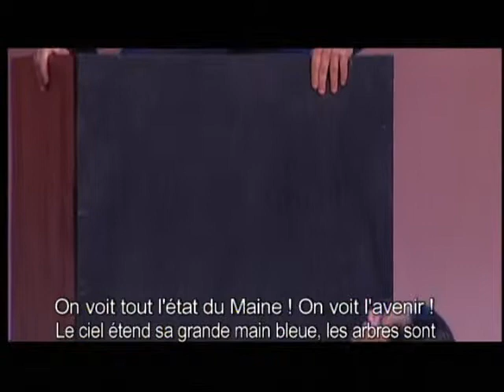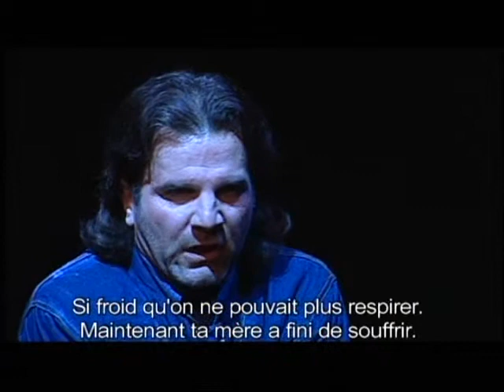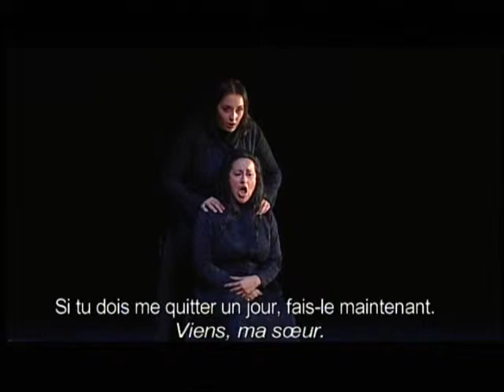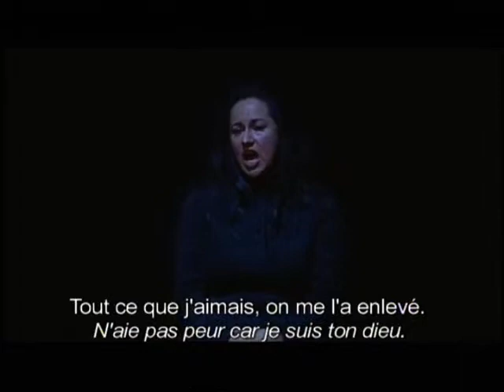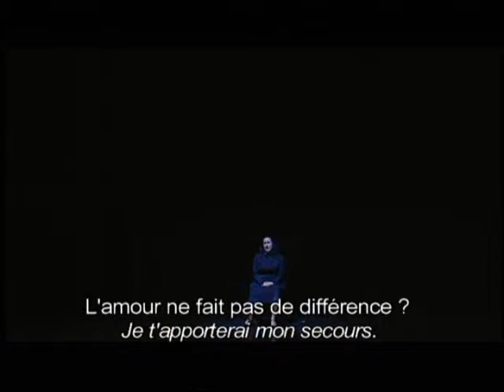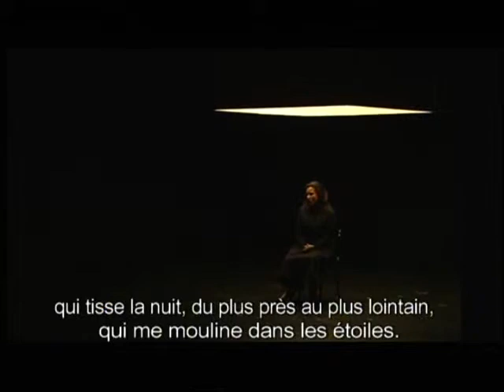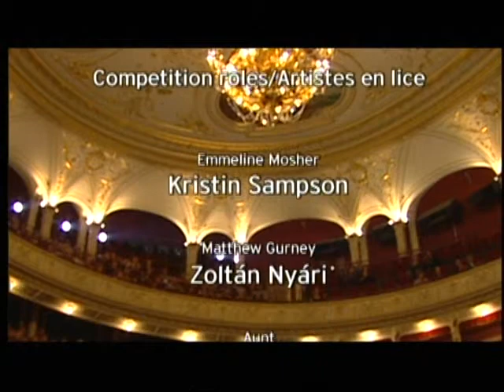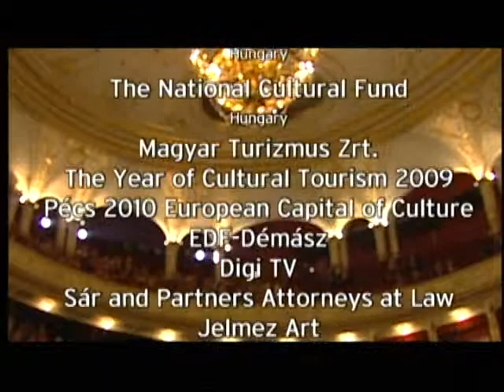Tobias Picker: "Emmeline" with Kristin Sampson: Act 2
European Premier: "Emmeline" an opera in two acts by Tobias Picker. Directed by Róbert Alföldi. Picker's first opera, commissioned by the Santa Fe Opera company and premiered in 1996. Based on the book Emmeline by Judith Rossner with a libretto by JD McClatchey, it is the story of a 19th century Maine woman who has an illegitimate son who is taken away from her just after birth and raised by others; twenty years later she unwittingly marries him and, when the secret is discovered, she is abandoned by her son and ostracized in her town until death.  "Emmeline" had its European premiere at the Armel Opera Festival in 2009.

Tobias Picker: Emmeline
Based on the book by Judith Rossner
Accompanied by the Pannon Philharmonic Orchestra
Conductor: Samuel Bill
Dicapo Opera Theatre
New York, USA
Set Design: John Farrell
Costume Design: Sándor Daróczi
Director: Róbert Alföldi
Emmeline Mosher: Kristin Sampson (USA)
Matthew Gurney: Zoltán Nyári
Aunt Hannah Watkins: Iulia Merca
Mr. Maguire: Zeffin Quinn Hollis
Mrs. Bass: Lisa Chavez
Henry Mosher: Sam Smith
Hooker: David Gagnon
Sophie: Antoni Mendezona
Harriet Mosher: Christina Rohm
Pastor Avery: Peter Campbell
Ella Burling: Kristin Lamb
Simon Fenton: Stephen Lavonier